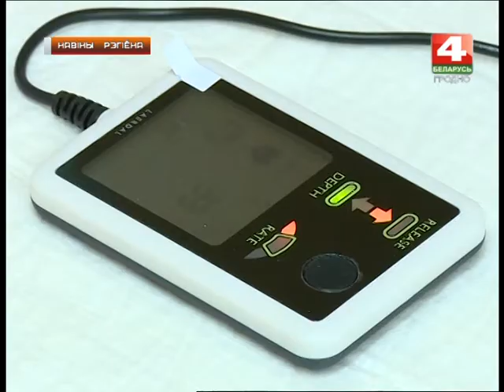Новости Гродно. Симуляционная лабаратория в Слонимском медколледже. 21.03.2018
Сімуляцыйная лабараторыя ў аддзяленні павышэння кваліфікацыі сярэдніх медыцынскіх работнікаў з’явіцца ў Слонімскім медыцынскім каледжы. Даступнай яна будзе не толькі практыкуючым медыкам, але і будучым спецыялістам устаноў аховы здароўя сярэдняга звяна. Пакуль жа, адзіная ў Беларусі падобная лабараторыя дзейнічае ў Гродне.